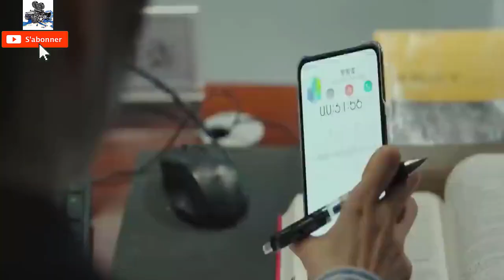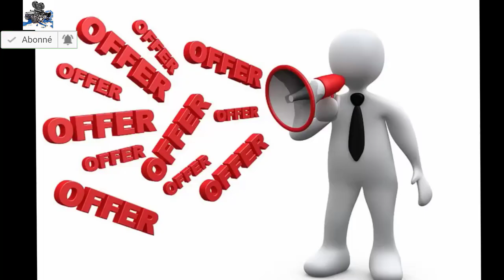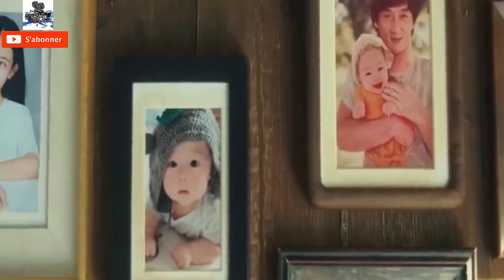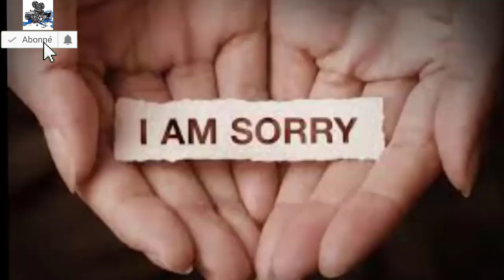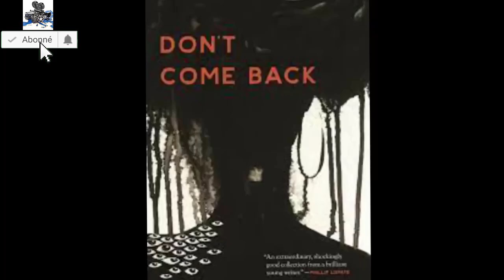Ancien cascadeur contre agents de recouvrement : Luo et sa fille protègent Red Hare !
Luo, un ancien cascadeur devenu fermier, se bat pour protéger son cheval légendaire, Red Hare, d'une saisie par des agents de recouvrement. Dans un monde où l’argent et la célébrité façonnent tout, Luo se retrouve accablé par des dettes et menacé de perdre son compagnon de toujours. Mais c’est sans compter sur l'aide de sa fille, Mei, qui, avec ses compétences numériques, transforme cette lutte en un véritable combat viral. Ensemble, ils font face à un système injuste et livrent une bataille acharnée qui touche les cœurs de milliers de personnes à travers le monde. Découvrez cette histoire émouvante de famille, de résistance et de solidarité, où un père et sa fille se battent non seulement pour sauver Red Hare, mais aussi pour redonner un sens à leur vie. Rejoignez la révolution de FreeRedHare et suivez cette aventure qui secoue le web !